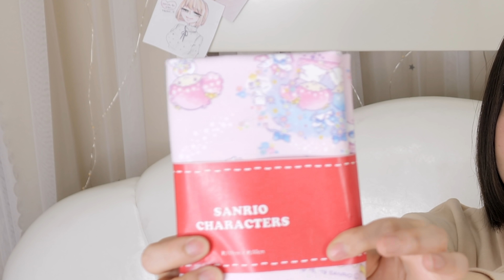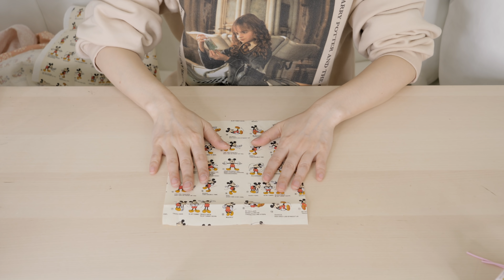マスク売り切れ!! 肺炎予防に100均でできる超簡単布マスクを作ってみた【簡単DIY】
布マスクの作り方です。ネット含めてどこも売り切れだったので作ってみました。予防の効果については賛否両論があるかと思いますが、周りの方のためにもないよりはあった方が安心かと思います。本来のマスクの変わりに使うことをおすすめしているわけではありません。みなさん、手洗いうがいはもちろん、マスクもつけて、お気をつけてお過ごしください。